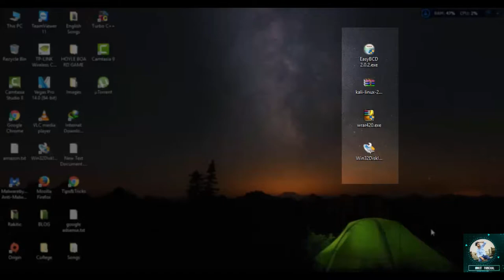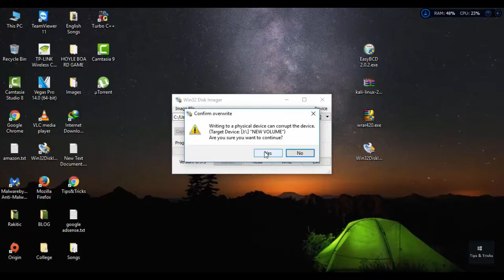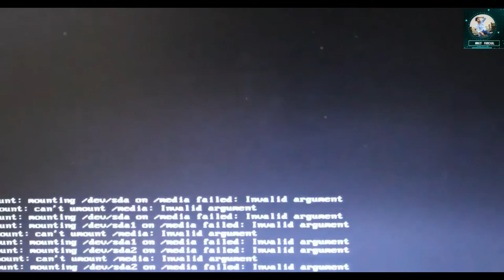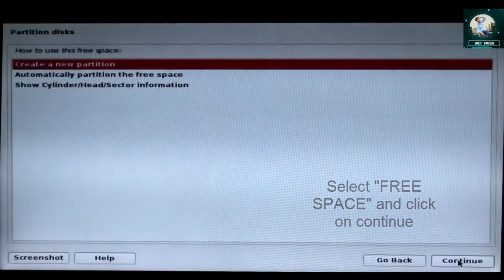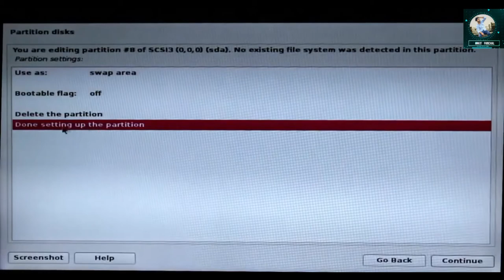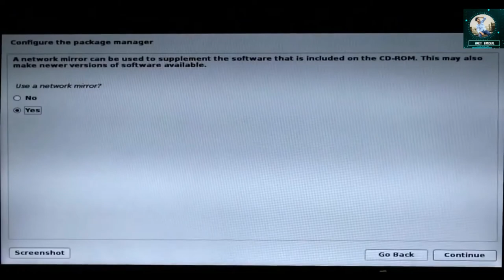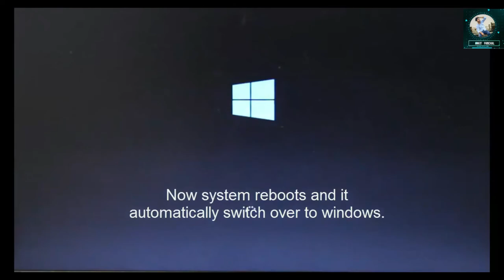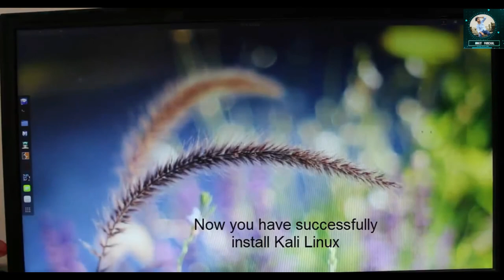Dual boot Kali Linux and Windows 10 by using EasyBCD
HI

In this tutorial, I have shown you how to run both Kali Linux and Windows 10 on a same hard drive (dual boot).

THANKS
                   FOR